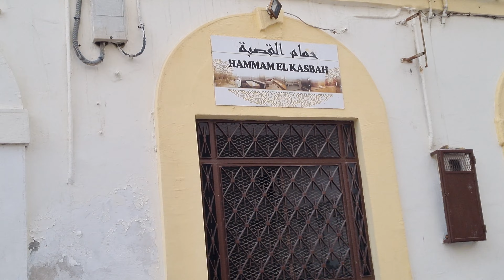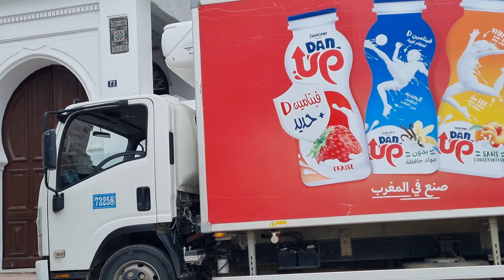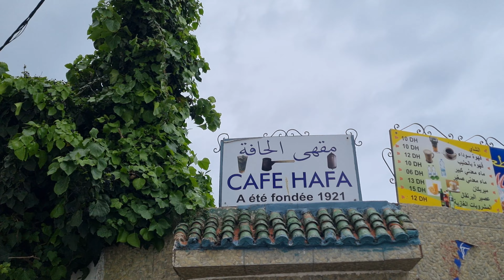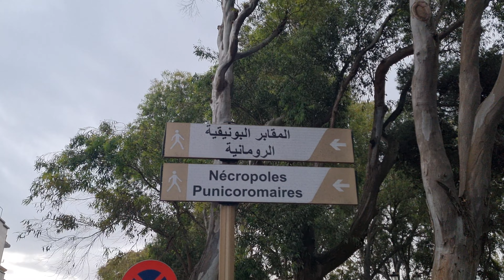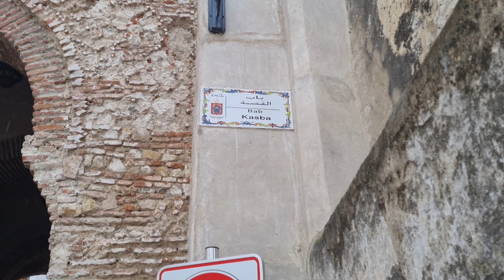Tangier Touristic Tour جولة باجمل الاماكن السياحية بمدينة طنجة .القصبة،الحافة،اخر فلوق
مرحبا جميعا  ؛ في هذا الفيديو الأخير قمنا بزيارة أكثر الأماكن السياحية شهرة في طنجة مثل: القصبة؛ حافا وقليلا من سوق الدجل.

Hello fellow walkers ; In This last video we visited the most iconic touristic places in Tangier ie: Kasba ; Hafa and a bit of souk dajel.

📅 Date Filmed: Wednesday   23 march   2022
Time: 15:30 AM
Temperature: 16℃

📅 Date Filmed: Friday  23 March   2022
Time: 16:20 AM
Temperature: 16℃